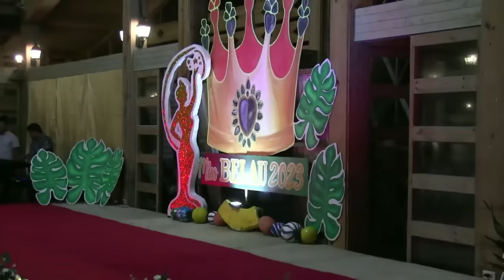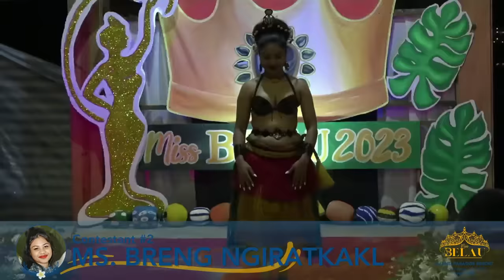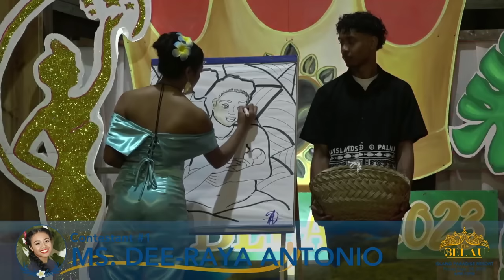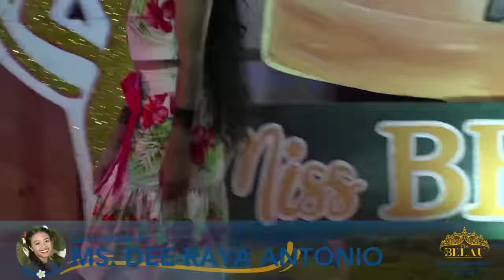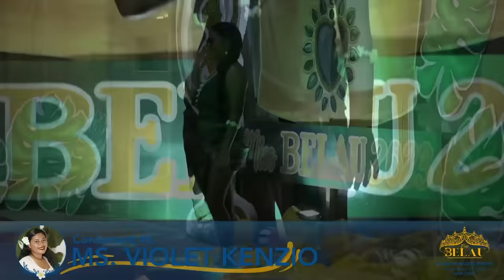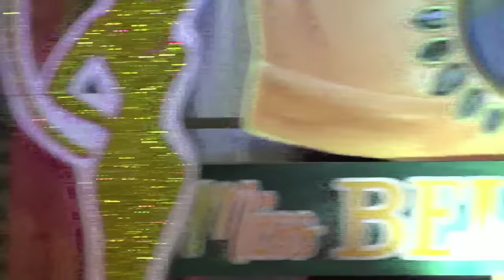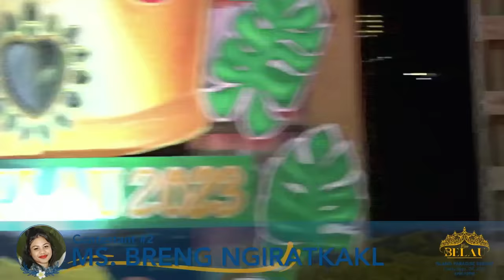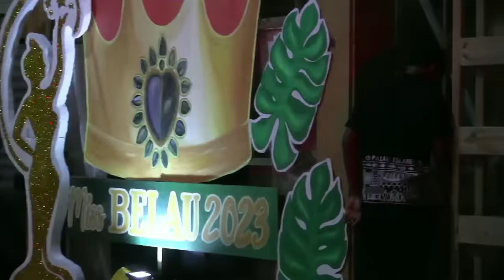Miss Belau 2023 | September 29th, 2023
Talungab Media Company presents Miss Belau 2023 | September 29th, 2023